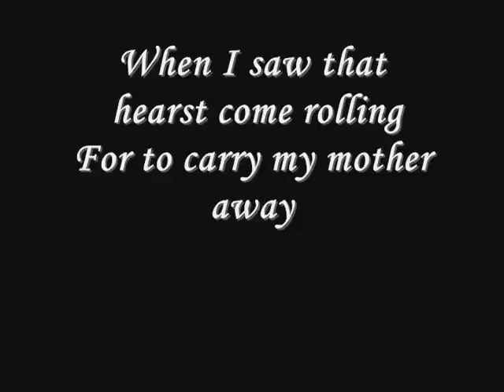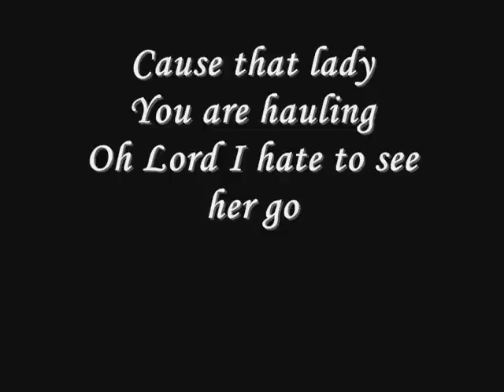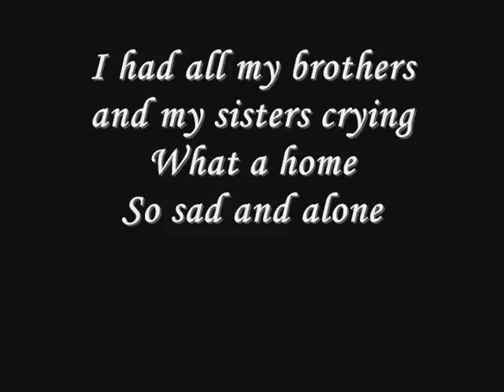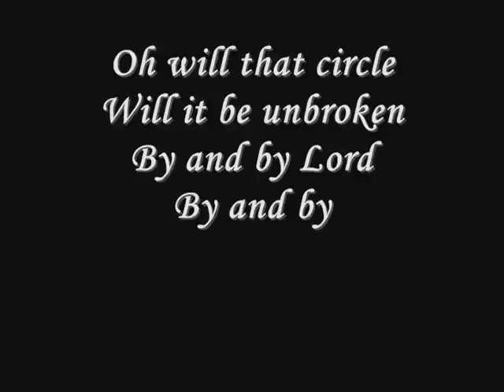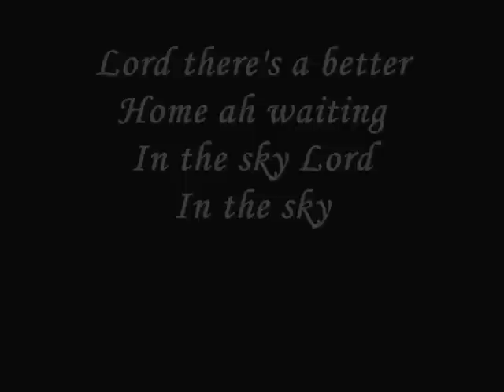Will The Circle Be Unbroken ~ June Carter Cash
Old school religion classic written in our time period.